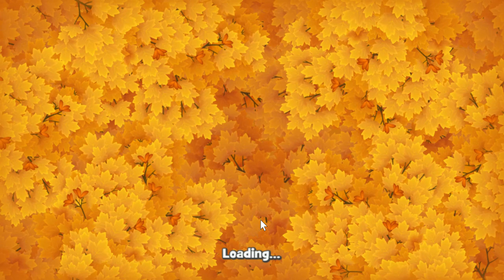1 Gardenscapes New Acres na Facebooku — Mozilla Firefox 2022 06 15 14 51 22